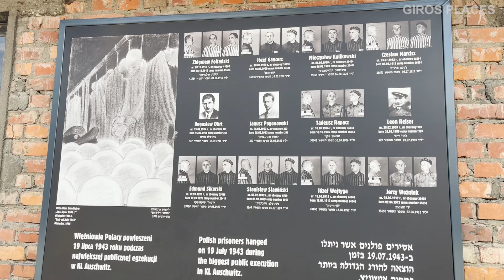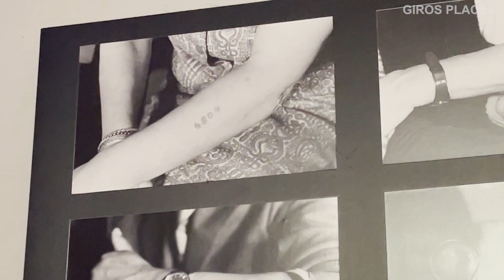Fomos em AUSCHWITZ (cenas fortes)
Bem-vindos, Giros! Hoje é mais um dia chuvoso aqui em Cracóvia, e estamos prontos para embarcar em uma incrível missão. Nosso objetivo é visitar o campo de concentração em Auschwitz, mas antes disso, precisamos encontrar um café da manhã para nos aquecer, pois o dia será longo e cheio de descobertas. Venham acompanhar conosco essa jornada até Auschwitz, mostraremos como chegar lá, nossa experiência no local e compartilharemos curiosidades que aprendemos nas ruas da Polônia.

Descobrimos que, ao viajar para um país cujo idioma não dominamos, o inglês pode ser uma ferramenta útil. Mesmo que não falemos o idioma local, conseguimos nos comunicar usando um pouco de inglês, mímica e até mesmo o Google Tradutor. Os poloneses são compreensíveis e se esforçam para nos entender. É uma experiência interessante tentar pronunciar os nomes das coisas corretamente, mesmo que cometamos alguns erros. A comunicação é possível e enriquecedora.

Enquanto caminhamos pelas ruas de Cracóvia, notamos que o clima frio é uma preocupação constante para os habitantes. Aqui, o foco não é estar bonito ou arrumado, mas sim encontrar maneiras de se aquecer. Aproveitamos para experimentar um café da manhã diferente: um hot dog local. Surpreendentemente delicioso, com um pão redondo e um furo no meio onde a salsicha é colocada. Escolhemos o molho de mostarda para acompanhar. É uma refeição simples, mas saborosa, e ficamos encantados com a culinária polonesa.

Após essa refeição reconfortante, seguimos em direção à casa de nossos amigos, que se tornou nossa segunda casa aqui em Cracóvia. Passamos a maior parte do dia juntos, editando vídeos, explorando a cidade e compartilhando histórias. Nossa hospedagem principal é a casa deles, e somente voltamos à nossa acomodação para dormir. Hoje será um dia longo, pois a viagem até Auschwitz levará quase duas horas. Estamos animados para vivenciar essa experiência e compartilhar tudo com vocês.

Finalmente, chegamos à rodoviária, onde descobrimos que há uma van que nos levará até o campo de concentração. Compramos os tickets direto com o motorista e embarcamos na van. Apesar do espaço apertado, estamos ansiosos para chegar ao nosso destino e mergulhar nessa parte sombria da história.

Ao chegarmos ao campo de concentração de Auschwitz, passamos por uma rigorosa inspeção de segurança devido à pandemia. Passamos por uma cabine de controle, onde somos submetidos a verificações e procedimentos de segurança. Os arames farpados que cercam o campo nos lembram das terríveis histórias que se desenrolaram ali.

Exploramos cada canto do campo, aprendendo sobre a vida difícil que os prisioneiros levavam. Vemos as camas amontoadas no barracão, os uniformes listrados que usavam, os pertences confiscados e as pilhas de malas abandonadas. É uma experiência avassaladora testemunhar de perto a crueldade e a brutalidade que ocorreram neste lugar.

O guia turístico nos acompanha pelo campo, contando histórias emocionantes sobre os prisioneiros e os horrores que enfrentaram. Ele compartilha fatos sobre as experiências médicas terríveis realizadas pelos nazistas, as execuções em massa e a resistência corajosa dos prisioneiros. A cada história, nossa compreensão e empatia aumentam, e sentimos um misto de tristeza, raiva e admiração pelos sobreviventes.

Enquanto caminhamos pelos blocos de celas, vemos as fotografias dos prisioneiros, seus nomes e idades, o que nos faz perceber a magnitude da tragédia. O museu exibe objetos pessoais, como óculos, sapatos e cabelos, que foram encontrados após a libertação do campo. É um testemunho silencioso do sofrimento e da perda de tantas vidas inocentes.

Uma das partes mais difíceis da visita é a câmara de gás e o crematório. Entrar nesses espaços é uma experiência avassaladora, mas também necessária para compreender completamente a atrocidade que foi cometida. A escuridão, o cheiro e a atmosfera opressiva nos transportam para um passado sombrio, onde tantas vidas foram brutalmente extinguidas.

Ao final da visita, sentimos um misto de emoções. Por um lado, estamos profundamente afetados pela tristeza e pela crueldade que presenciamos. Por outro lado, sentimos uma profunda gratidão pela liberdade e uma responsabilidade em garantir que tais atrocidades nunca se repitam.

Nossa visita a Auschwitz é uma experiência que nos marcará para sempre. É uma lembrança dolorosa, mas importante, de um capítulo sombrio da história da humanidade. Ao compartilhar essa jornada com vocês, esperamos aumentar a conscientização sobre os horrores do Holocausto e inspirar a busca pela paz, igualdade e respeito mútuo.